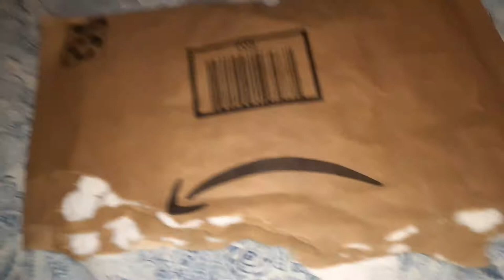Got tia a nice present. 925 silver diamond timer with real diamond chips for sand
Follow jarred333 on everything now